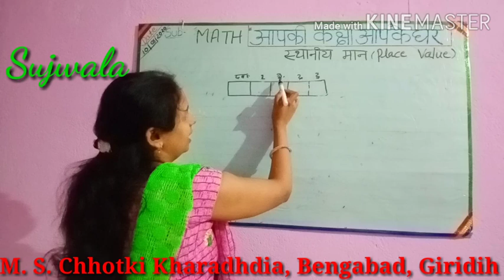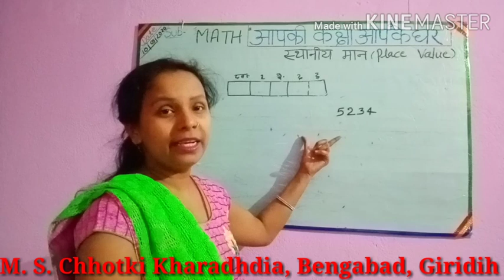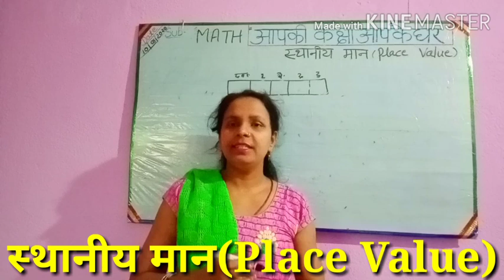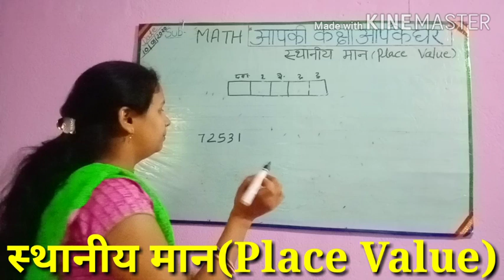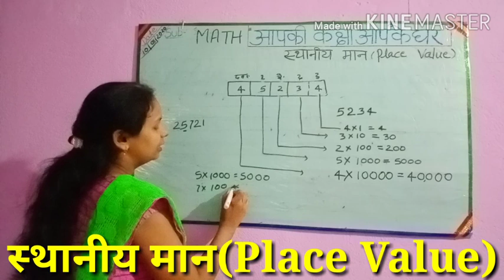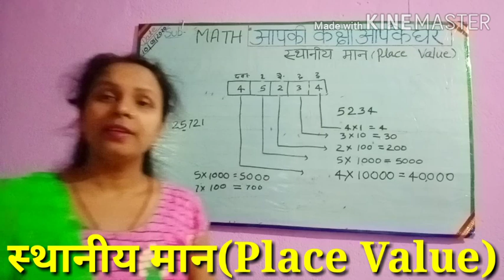Place Value class 3. स्थानीय मान कैसे निकालें कक्षा तीन, गणित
Main is video mein bataiye Hun Ki place value Kaise nikale.
How to teach place value for class three,
Teaching ideas of place value
Sthaniy man kaise nikalna sikhen.
Place value,
स्थानीय मान।
 Sujwala Suraj m s Chhotki Kharagdiha Bengabad Giridih